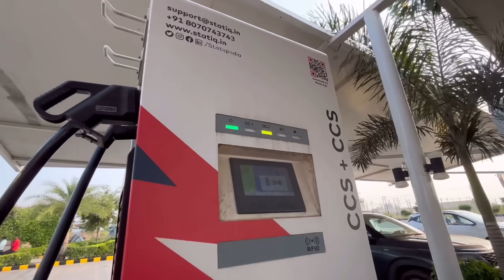Finally going for new trip